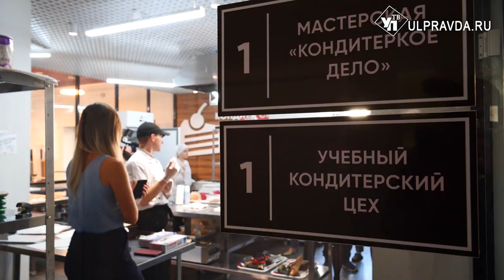Тосты с ветчиной против яичницы. Каким должен быть лучший завтрак ульяновского школьника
Вместо строгого костюма – китель, вместо указки – сковородка. В Ульяновске прошел кулинарный баттл. Его посвятили Дню учителя. По одну сторону кухни техникума питания и торговли – заслуженные педагоги-наставники, руководители образовательных организаций, по другую – молодое поколение. По аналогии популярных кулинарных ток-шоу, командам предстояло за 30 минут представить жюри полноценный здоровый завтрак. Лучшего определяла и наша съемочная группа.